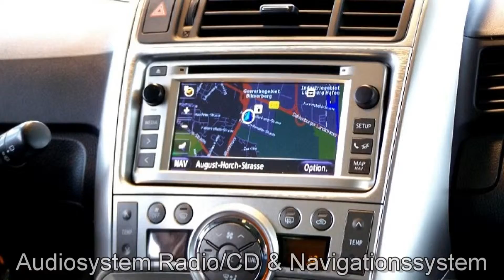Toyota Verso 2.0 D-4D Travel 059724 Neptunblau "AUTOHAUS S&K LÜNEBURG"